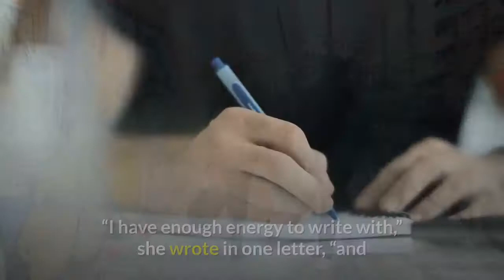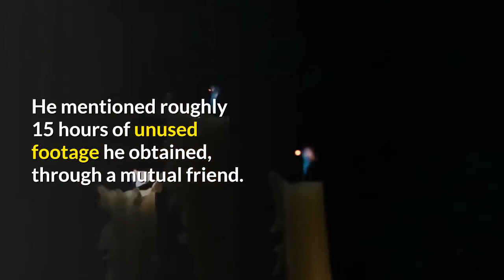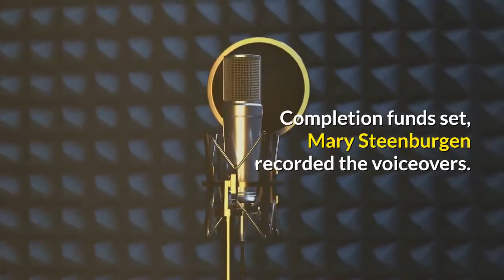A decade ago two Loyola professors talked about a Flannery O’Connor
Her literal landscape dotted by dozens of peacocks raised on her family’s farm, Flannery O’Connor filled her literary landscape with stories of fervent true believers, ingrained white supremacy, rampant psychopathology, and the peculiarly comic dark forces she saw and dramatized until her death at age 39. O’Connor — the author of “Wise Blood,” the career-making short story collection “A Good Man is Hard to Find” and a wealth of closely examined correspondence — died in 1964 in her hometown of Milledgeville, Ga. The cause of death was lupus. Lupus also took the life of her beloved father and led to O’Connor using crutches for much of her devout Catholic life.“I have enough energy to write with,” she wrote in one letter, “and as that is all I have any business doing anyhow, I can with one eye squinted take it all as a blessing.”“From day one,” says Coffman, Loyola University associate professor in the School of Communication. “The goal was always ‘American Masters.’ That, and having more people reading her fiction.”Some documentaries gel relatively quickly. “Flannery” took a decade. In 2011, Coffman’s fellow Loyola professor Mark Bosco organized a literary conference dedicated to O’Connor’s life, works and legacy. (Bosco, a Jesuit priest, is now vice-president for mission & ministry at Georgetown University.) He asked Coffman, a filmmaker as well as an educator, to film interviews with various conference participants. At the time Bosco mentioned to Coffman something about a documentary. He mentioned roughly 15 hours of unused footage he obtained, through a mutual friend. The early interviews, conducted for a never-completed project, dated back to the late 1990s, and included O’Connor’s friend and editor Sally Fitzgerald and publisher Bob Giroux. Coffman says she was “hesitant at first” about tackling an O’Connor documentary. “Then I took a look at the interviews Mark had inherited.”That led to a fresh round of interviews, with Bosco contacting various literary figures, notably Alice Walker (“The Color Purple”) and critic and essayist Hilton Als (“White Girls”). Bosco and Coffman filmed O’Connor family friends, various scholars and authors (among them, Tobias Wolff), and secured some time with longtime O’Connor fan Tommy Lee Jones. Crucially, says Coffman, “Flannery” secured a $150,000 production grant from the National Endowment for the Humanities and, more recently, the first-ever $200,000 Library of Congress Lavine/Ken Burns Prize. Completion funds set, Mary Steenburgen recorded the voiceovers. The work, says Coffman, was managed in between Loyola commitments, “over weekends and summers and holidays,” though she adds, chuckling, that “I suppose I had a hard time letting it go. That’s probably a problem I have.”The result is a thoroughly Chicago effort. Coffman’s partner in work and in life, Columbia College Cinema and Television professor Ted Hardin, served as cinematographer and associate producer.